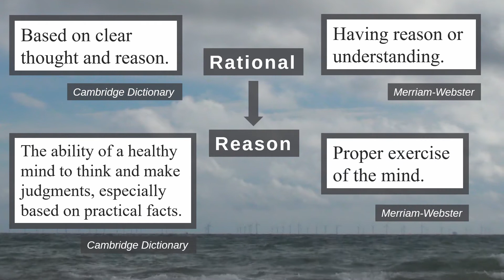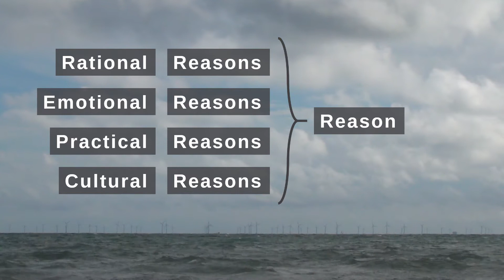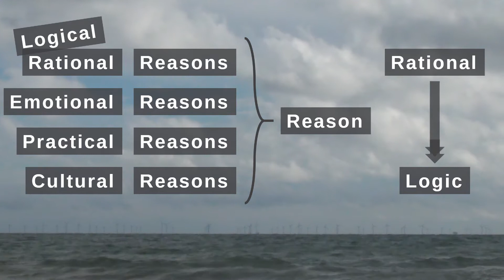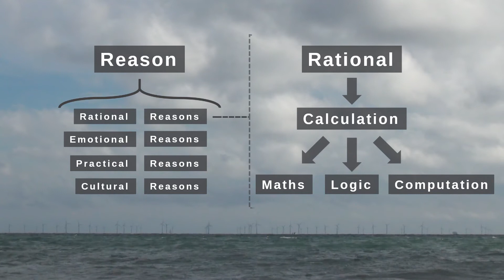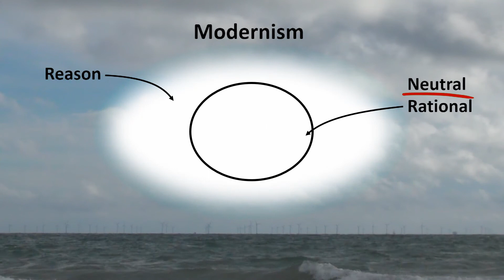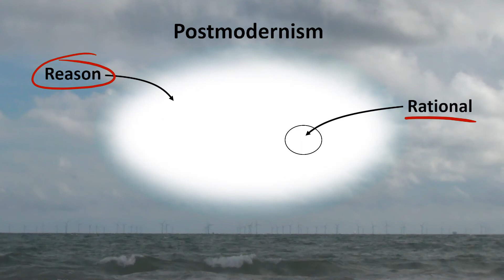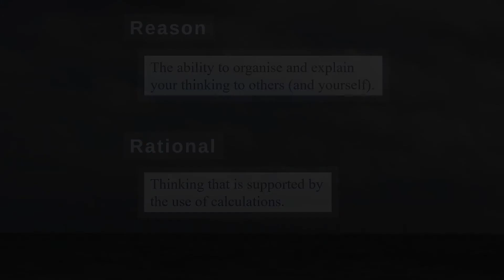What do we mean by the words rational and reason?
In this video I explain why it is that I like to work with slightly newer definitions of the words rational and reason compared to the traditional definitions. In particular, in the video I define reason as our ability to organise and explain our thinking and say that our thinking is rational if it is supported by the use of calculations. This explicitly links rationality to mathematics and computation as well as to logic.

I also show how these slightly newer definitions can give us some simplified, but useful conceptions of both modernism and postmodernism.

In another video I explore why it is that calculations can be so persuasive in the way that they support an argument